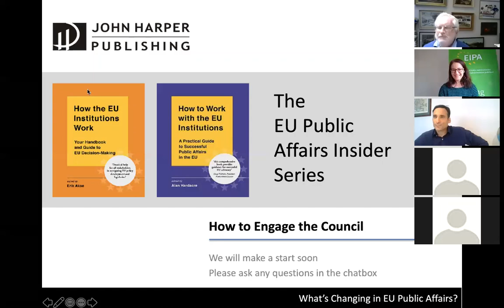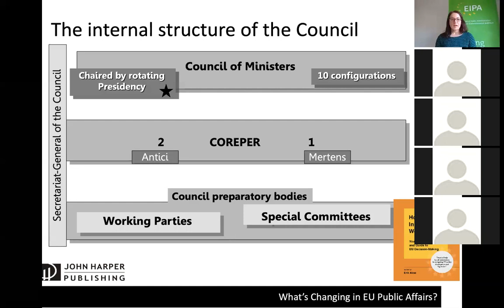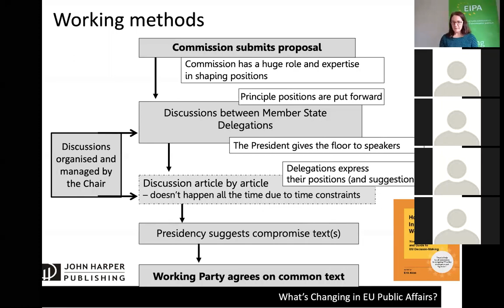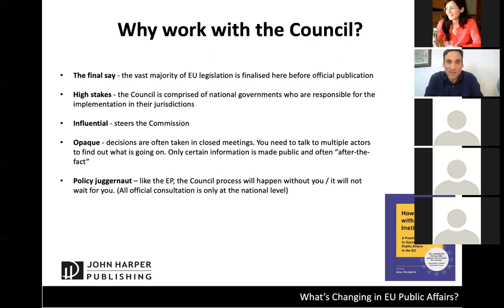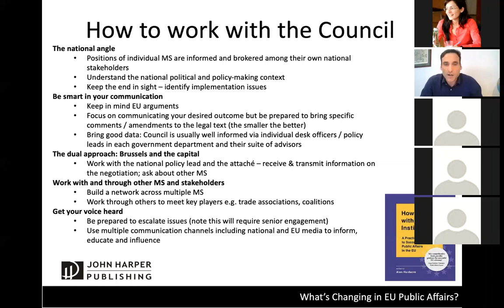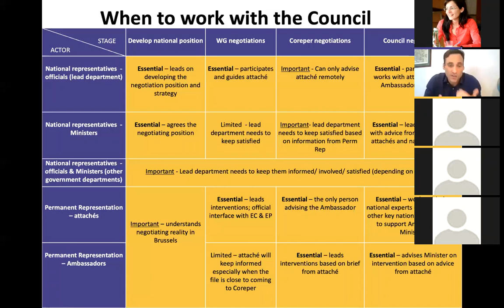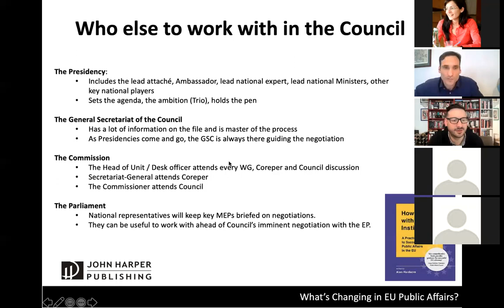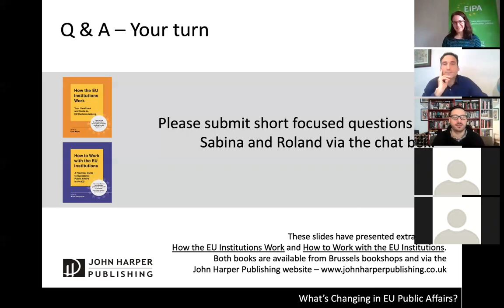Engaging the Council of the EU - John Harper Publishing EU Public Affairs Insider Series 3 Event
The third in a series of online events. In this webinar, the panellists discuss ‘Engaging the Council of the EU’.

"How the EU Institutions Work: Your handbook and guide to EU decision-making", by Erik Akse describes in detail how the European Commission initiates new laws and then how its proposals are steered through the European Parliament and the Council. The Ordinary Legislative Procedure and Delegated and Implementing Acts are explained step by step. Key topics include Impact Assessments; the role of Council Presidencies; Coreper and Council Working Groups; Political Groups, Committees and Plenary of the European Parliament; and Trilogues.

"How to Work with the EU Institutions: A Practical Guide to Successful Public Affairs in the EU", by Alan Hardacre builds on the foundation information in Erik’s book by systematically explaining how stakeholders can effectively engage with the institutions at each of these steps. This is all framed in the context of an integrated EU public affairs methodology with special coverage of topics such as influencing, digital information management, social media, and third-country advocacy.

John Harper Publishing's books on public affairs and lobbying can be bought